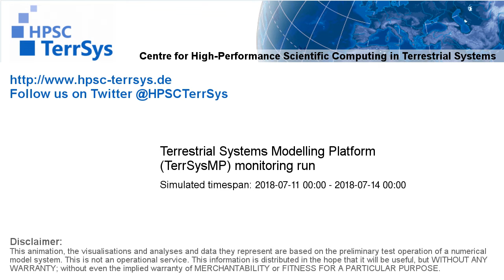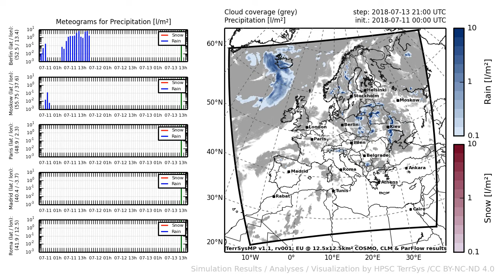TerrSysMP monitoring run 2018-07-11 - precipitation - Europe (72h)